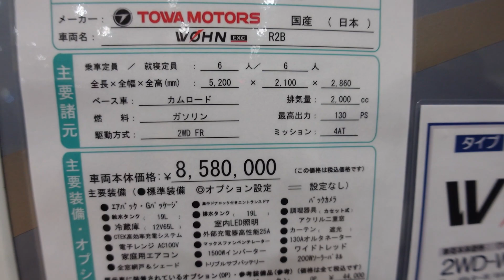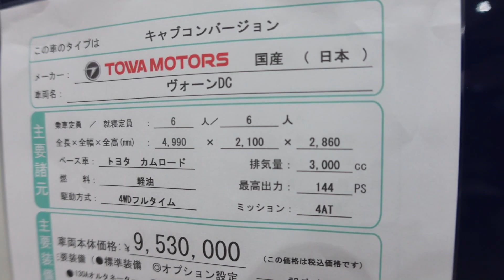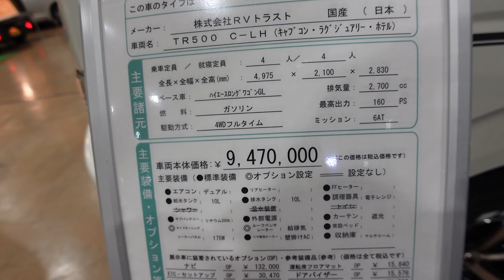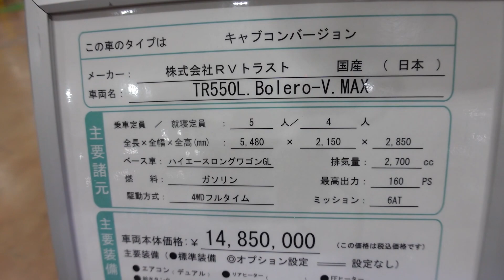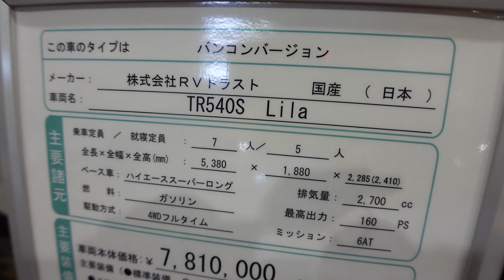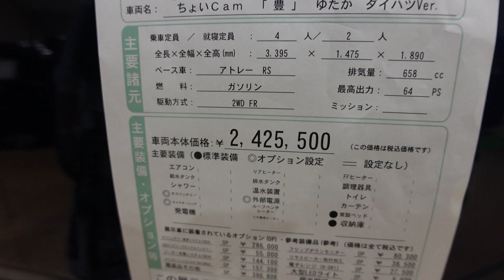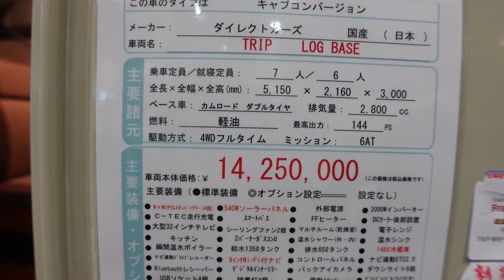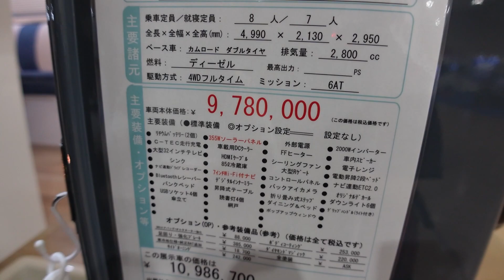北海道キャンピングカーショー2022その６｜東和モータースとRVトラストとちょいCamとダイレクトカーズ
北海道キャンピングカー＆アウトドアショー2022の動画その６です。
2022年7月30日（土）と31日（日）の二日間。
アクセスサッポロにて開催されました。

ヴォーン エクスクルーシブ R2B｜カムロードのキャブコン

ヴォーンDC｜カムロードのキャブコン

クライン108アーレ｜エブリイの軽キャンパー

アマホ２｜ハイゼットトラックの軽トラキャブコン

トリップ ログベース｜カムロードのキャブコン

- 運営者情報 -
株式会社パブロック